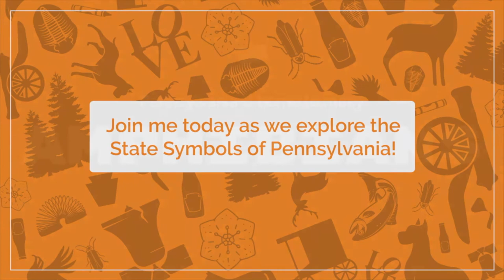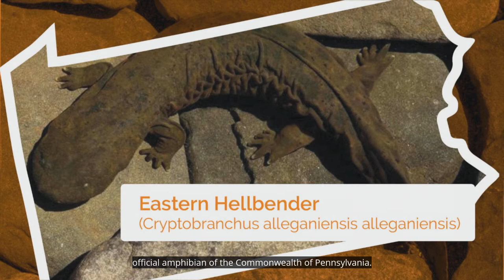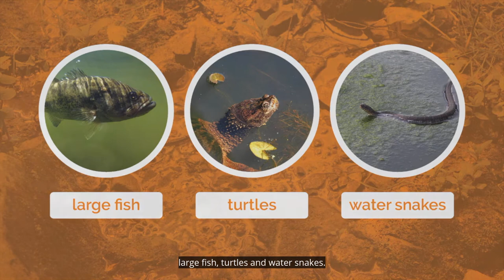Explore! State Amphibian: Eastern Hellbender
The Eastern Hellbender lives under rocks in Pennsylvania rivers and streams.  Sometimes called a mud devil, this large, wrinkly salamander is one of the newest symbols of our state. Find out more about the Eastern Hellbender and its selection as the official state amphibian of Pennsylvania.